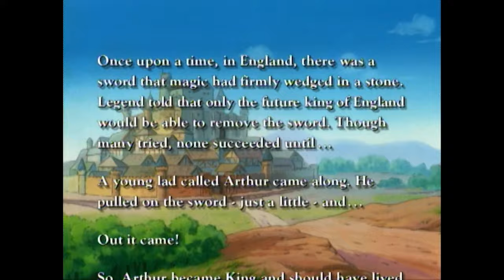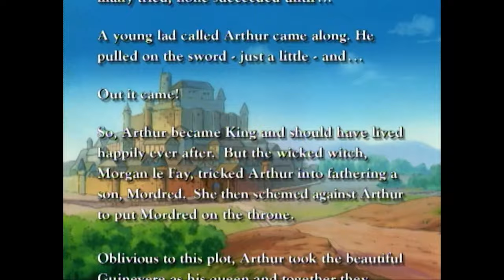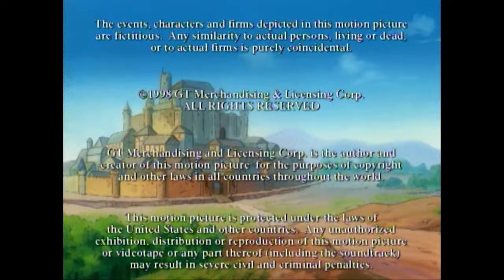Camelot: The Legend | Full Medieval Animated Adventure Movie | Free HD Animation Film | Cineverse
See the legend of Guinevere and Lancelot retold in a fun, exciting animated musical for the whole family!
1998 | Stars: Long John Baldry, Kathleen Barr, Garry Chalk | Director: William R. Kowalchuk Jr.